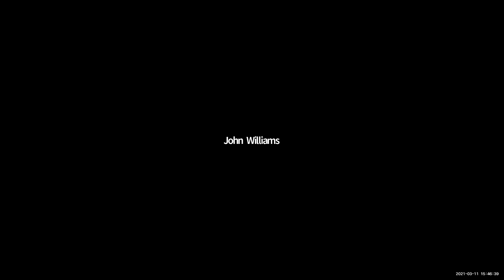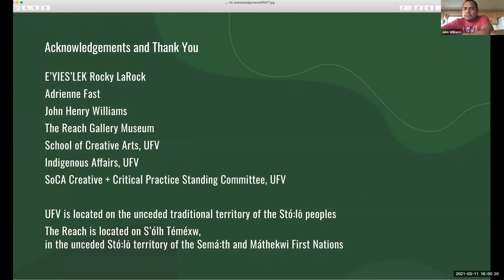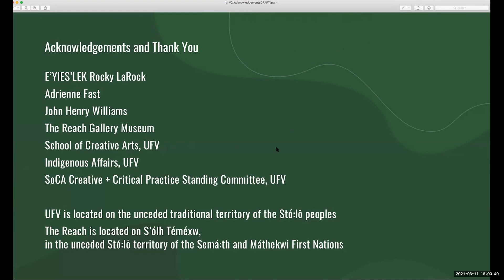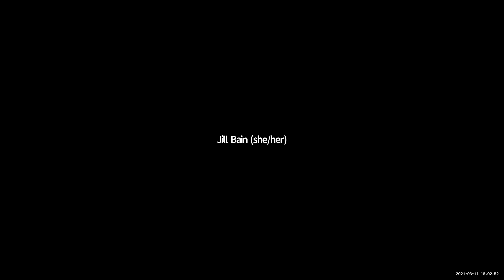Artist Talk Rocky LaRock | March 11th, 2021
The Reach Gallery Museum’s Curator of Art & Visual Culture Adrienne Fast in conversation with Stó:lō master carver Rocky LaRock, for a conversation about LaRock’s artistic path and career, his influences and inspiration, and the stories behind some of the remarkable works currently on display in his solo exhibition “E’yies’lek Rocky LaRock: The Wild Inside.”

This artist talk series is co-hosted by the University of the Fraser Valley – School of Creative Arts & The Reach Gallery Museum